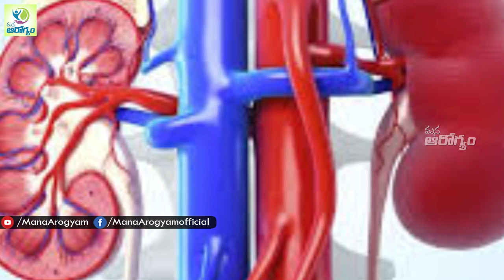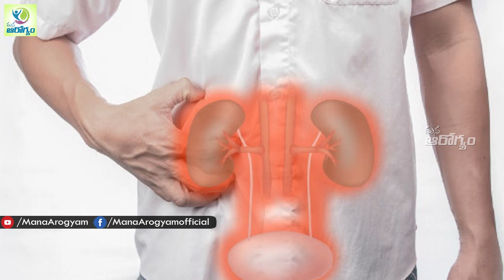Signs of kidney Failure || Kidney care Tips In Telugu - Mana Arogyam